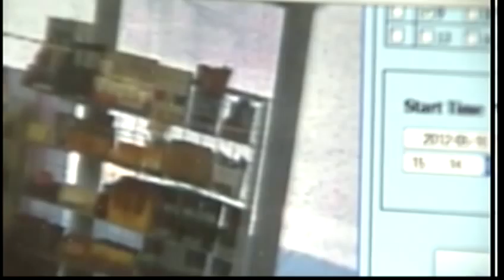Raw video: Surveillance of smoke shop holdup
Surveillance video at an area smoke shop shows a holdup Thursday afternoon